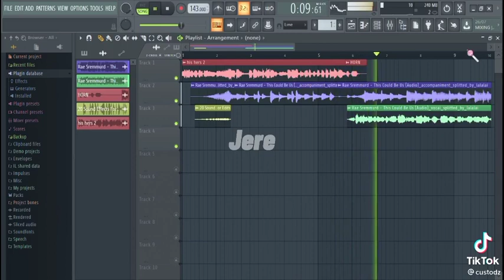HIS AND HERS X THIS COULD BE US (Tiktok Mashup) | Custodz